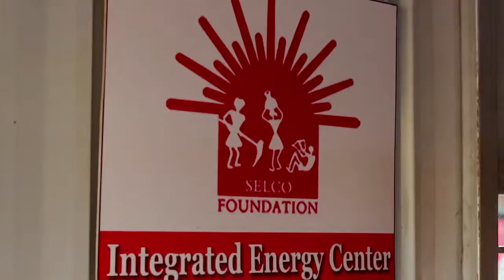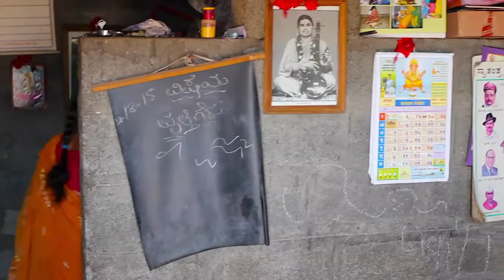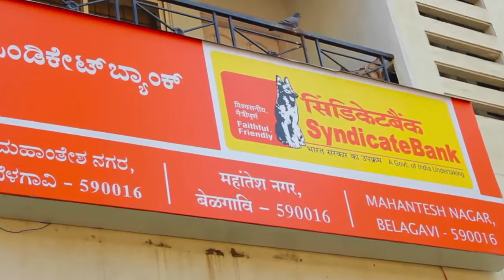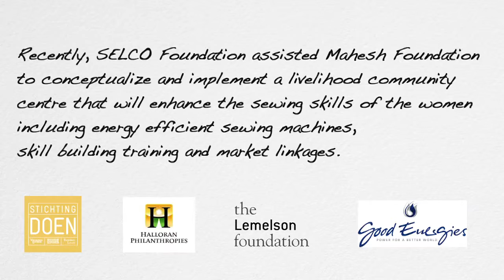Integrated Energy Centre, Belagavi